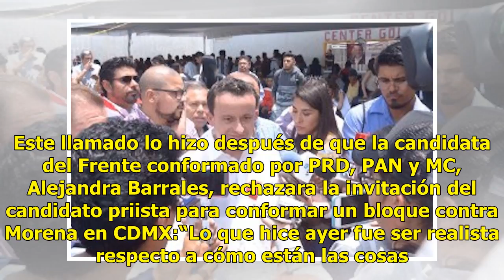Candidato del PRI, Mikel Arriola, llama a PRD y PAN a promover voto útil contra Sheinbaum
El candidato del PRI al gobierno de CDMX, Mikel Arriola, hizo un llamado a las dirigencias y militantes del PAN y el PRD para promover el voto útil a su favor, ya que, según él, la candidatura de Barrales carece de viabilidad y presenta una tendencia a la baja en la intención de voto; este bloque bu...